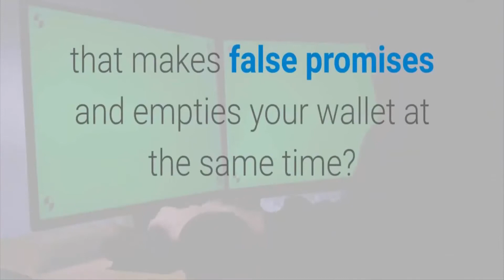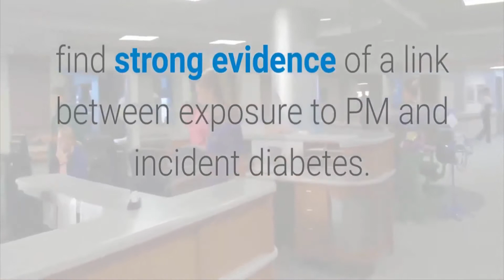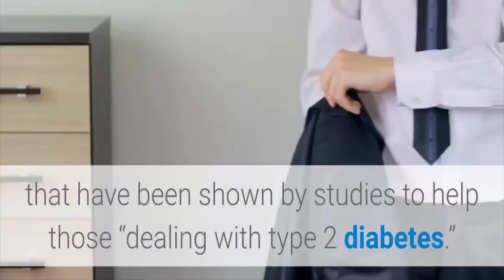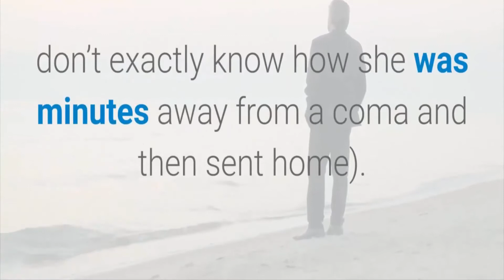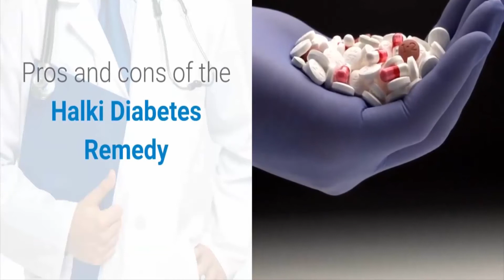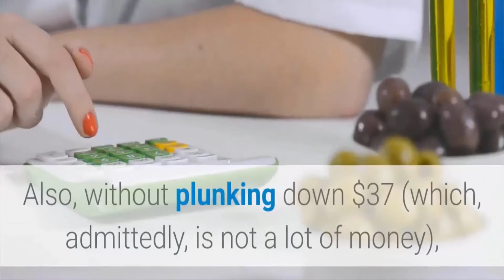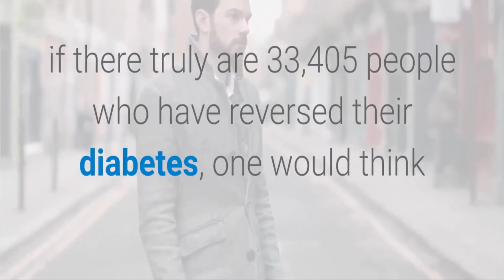Halki Diabetes Remedy Review 2020 - Help or Hype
What is the Halki Diabetes Remedy Reviews?
This program is touted as being a solution to type 2 diabetes. The premise of the program is that toxins — which are everywhere, by the way, including in the air, your food, your cooking utensils, your home — are thought to cause type 2 diabetes (according to the creators of the program, that is). The solution is apparently super-easy: combat these toxins and you can “reverse and repair your body.” You don’t take any magic pills; you just consume certain ingredients and eliminate your diabetes. Just like that!